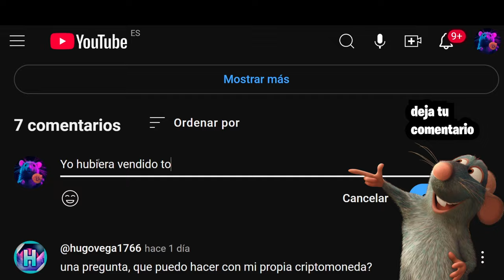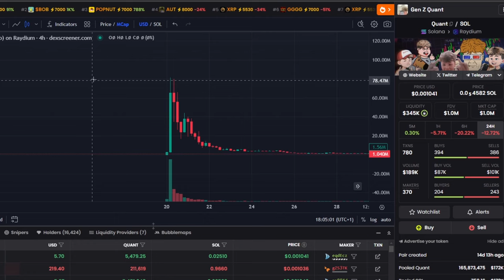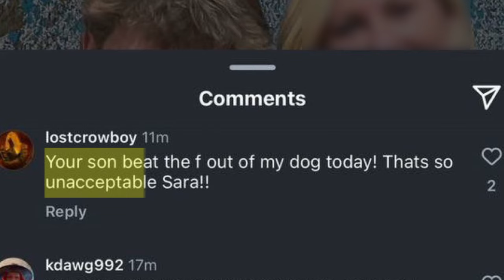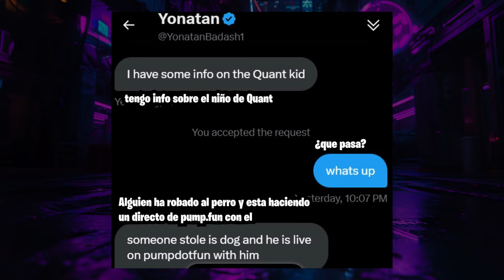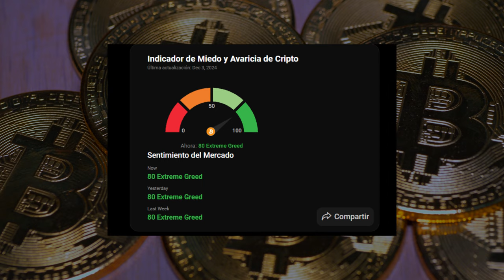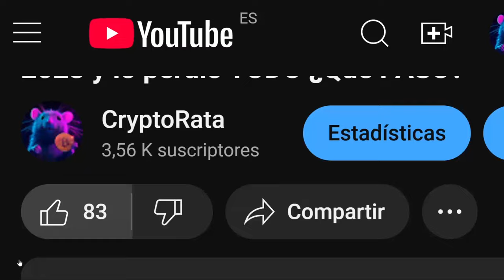ROBÓ 30.000$ antes de ir a LA ESCUELA | No vas a creer lo que paso después...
Este niño creo una memecoin y la vendio minutos despues logrando ganar 30.000$ antes de ir a la escuela, pero la comunidad de las memecoins es muy loca y no te vas a creer que le hicieron...
Pudo ganar 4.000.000 de dolares pero acabo viviendo una pesadilla.

00:00 Intro
00:29 ¿Como pasó?
01:14  ¿Como lo hizo?
2:30 El salvaje mundo de las memecoins